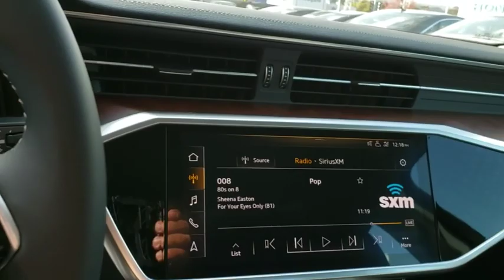2019 Audi A6 San Francisco, Bay Area, Peninsula, East Bay, South Bay, CA 9303SL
Black Used 2019 Audi A6 available in San Francisco at